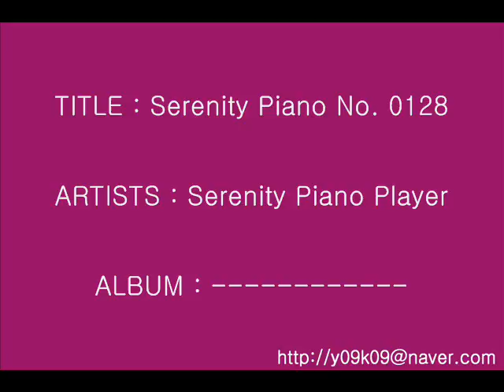Serenity Piano No. 0128 - Serenity Piano Player